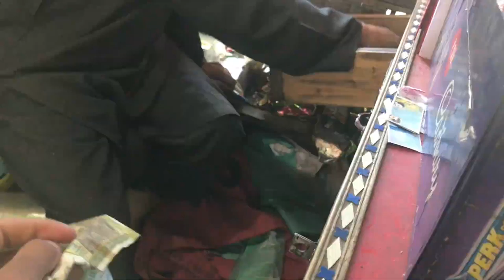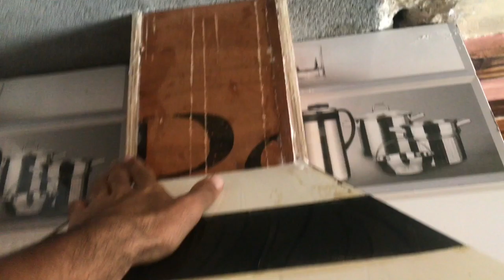Barish na mood kharab kiyaa 🥹 || Lunatic king || vlog 18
Barish na mood kharab kiya || lunatic king || vlog 18